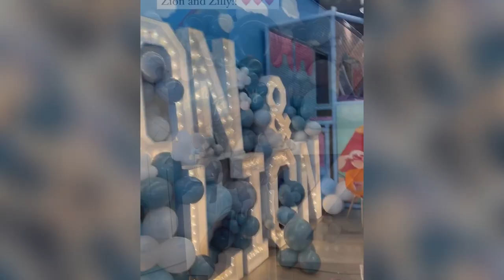Nick Cannon's 'BM' Abby De La Rosa Celebrates Twins' 1st B-Day With Balloon-Filled Party! 🎂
Nick Cannon's "BM" Abby DeLa Rosa Throws A Balloon-Filled First B-Day Party For Twins!

►The main video was taken from the people's social media mentioned in the title. If the video owner wants us to remove it, we will do it immediately.

►Video Credit: Abby De La Rosa - Instagram